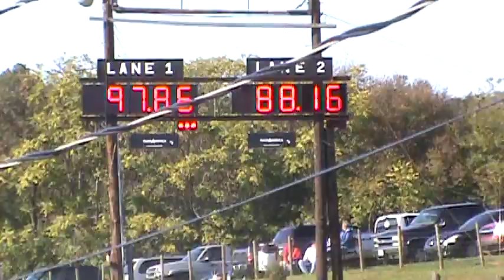1962 pontiac catalina vs 1962 pontiac catalina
473 cu v8 by Gaydosh performance. stock suspension, fiberglass front end

My dad is driving the white car